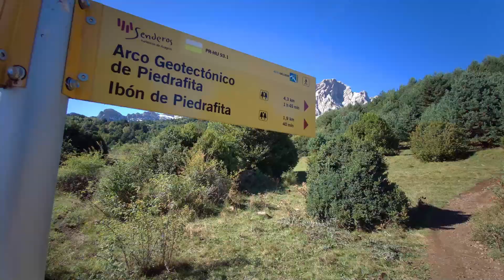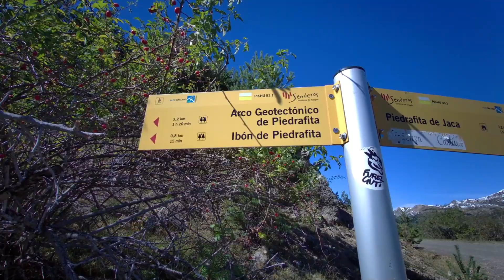IBÓN DE PIEDRAFITA | Excursión por los Pirineos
En este video os enseñamos una excursión muy sencilla al ibón de Piedrafita, en el valle de Tena, Huesca.
Una ruta preciosa tanto en invierno como en verano y accesible para casi cualquier persona.

¿QUIERES CONOCER MÁS LUGARES PRECIOSOS DE HUESCA?